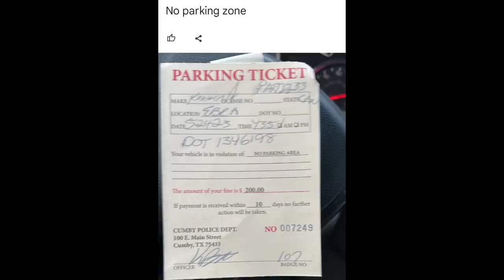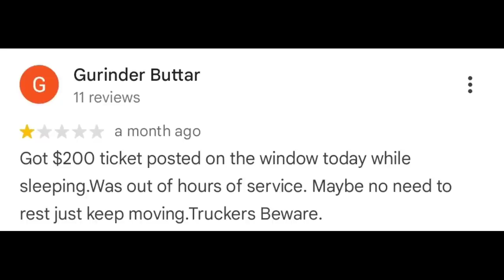The #1 Rest Area In America That Hates Truck Drivers & Gives Them $200 Parking Tickets 🤯